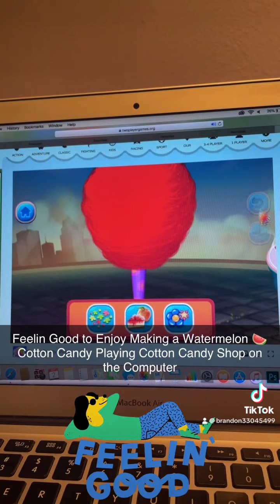Feelin Good to Enjoy Making a Watermelon 🍉 Cotton Candy Playing Cotton Candy Shop on the Computer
Cotton Candy Shop to Play